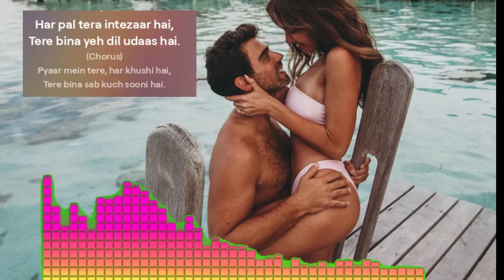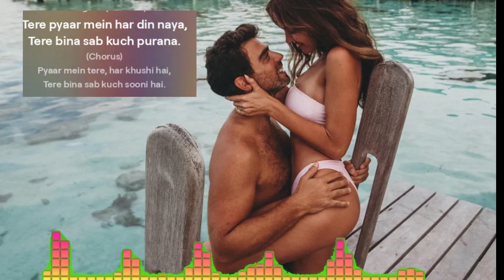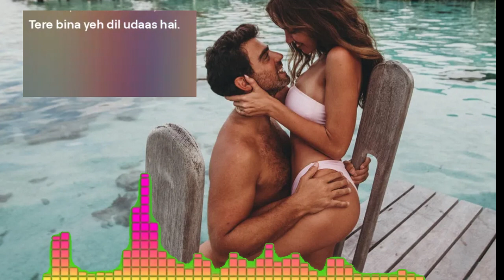Pyaar Mein Tere Kho Gaya Hoon | Romantic Music Video 2024 | Latest Hindi Songs,Bollywood Love Songs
🎶 Pyaar Mein Tere Kho Gaya Hoon 🎶
Immerse yourself in the world of love and romance with our latest music video, "Pyaar Mein Tere Kho Gaya Hoon." This 2024 romantic track is a beautiful tale of love, passion, and emotions that will touch your heart and soul.

💖 About the Video:
Step into a heartfelt love story that captures the essence of true love and deep connections. Our protagonists, through their journey, showcase the magic of love, the pain of separation, and the joy of reuniting. This video is a visual and auditory treat for all the romantics out there.
✨ Song Lyrics:

(Verse 1)
Tere bina ab jee na sakoon.
Har pal tera intezaar hai,
Tere bina yeh dil udaas hai.

(Chorus)
Pyaar mein tere, har khushi hai,
Tere bina sab kuch sooni hai.
Dil se dil ki baatein sun le,
Tere bina yeh zindagi adhuri hai.

(Verse 2)
Tere saath sapne sajayein,
Tere sang har pal bitaayein.
Tere pyaar mein har din naya,
Tere bina sab kuch purana.

(Bridge)
Tere saath rahein har mod pe,
Tere bina jeevan hai khali.
Teri muskurahat se roshan hai duniya,
Tere pyaar se bhar jaaye yeh jindagi.

✨ What to Expect:

Soul-stirring lyrics that will make you reminisce about your own love story.
Mesmerizing music that blends traditional and contemporary sounds.
Captivating visuals that perfectly complement the emotional depth of the song.

📢 Join the Conversation:
Let us know your thoughts and feelings about this song in the comments below. How did it touch your heart? Do you have a love story to share? We would love to hear from you!